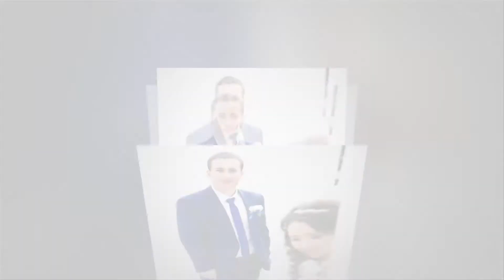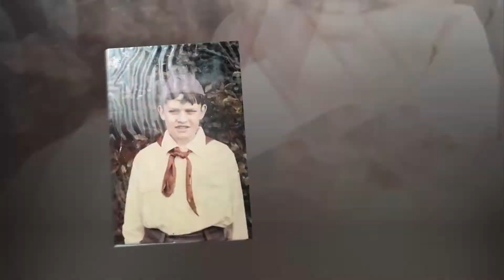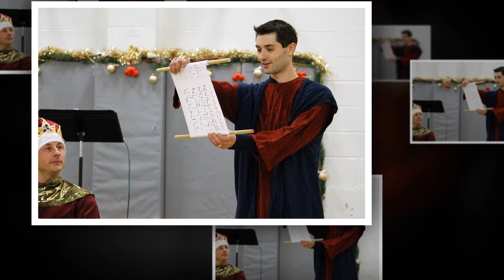Saturday Party 02 24 2018